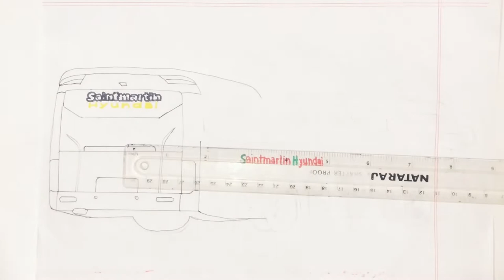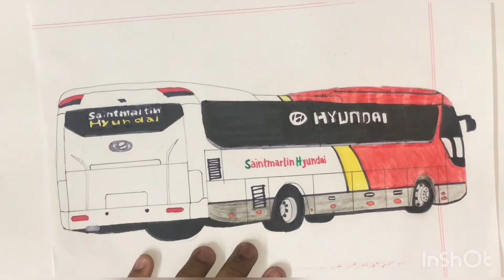How to draw Saintmartin Hyundai | Hyundai Bus drawing | BD Bus | 4K